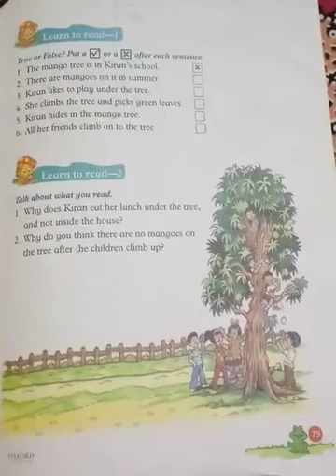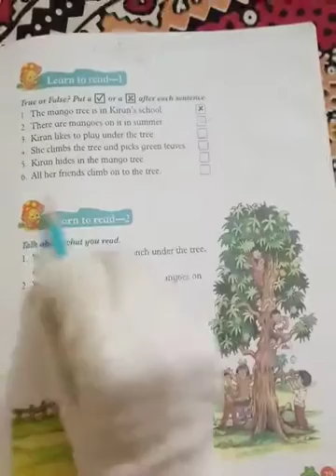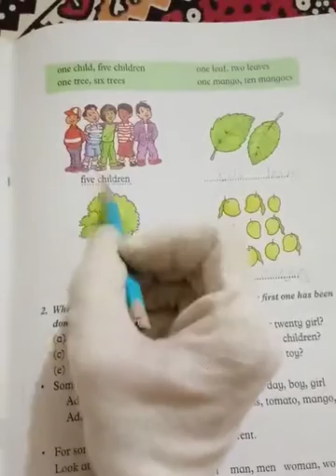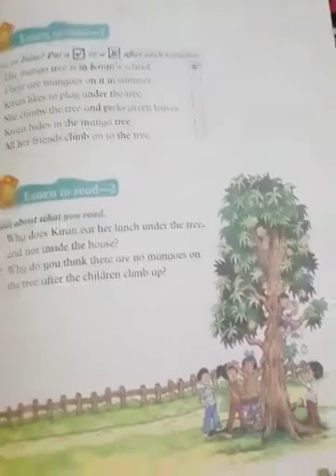One English lecture 25